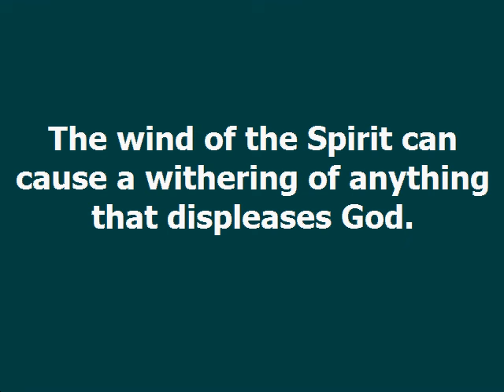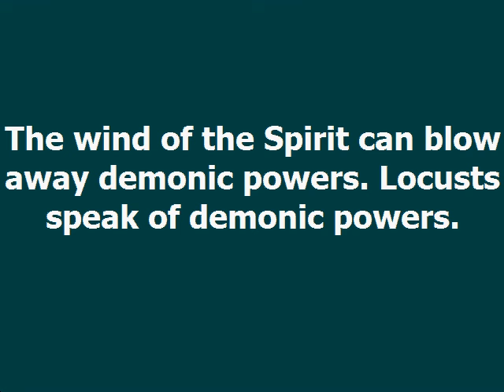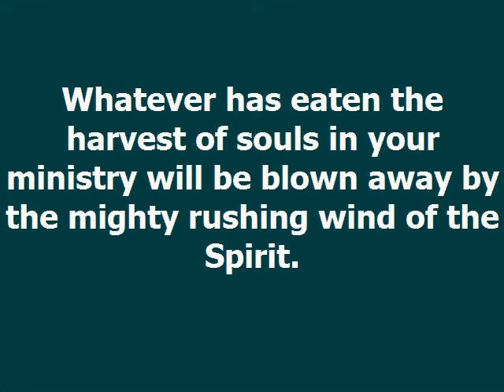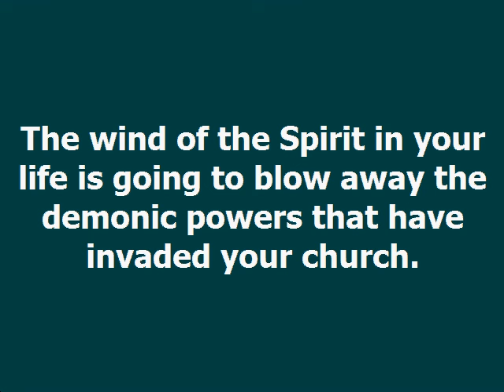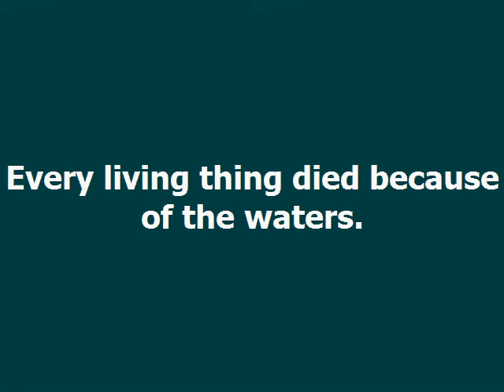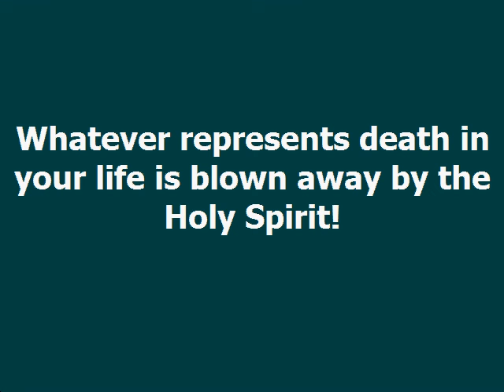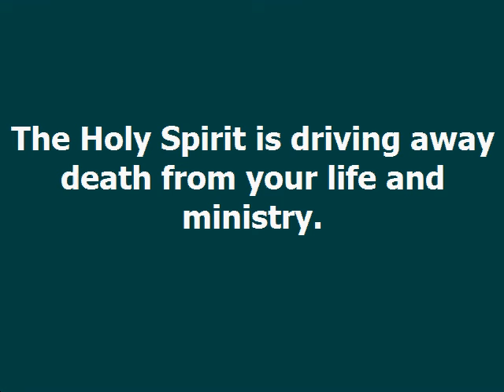Strong Wind Dag Heward Mills Daily Devotional Daily Counsel Read Your Bible Pray Everyday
STRONG WIND Daily Devotional - Dag Heward-Mills
Dag Heward-Mills
23rd June, 2022

And I saw in my dream, and, behold, seven ears came up in one stalk, full and good: And, behold, seven ears, withered, thin, and blasted with the east wind, sprung up after them: Genesis 41:22-23

The wind of the Spirit can cause a withering of anything that displeases God. Notice the wind of the Spirit causing things to be withered.

The seven ears were withered and thin because of the east wind that blew on them. God’s enemies will become thin and will wither because of the work of the Spirit against them.

Notice the wind of the Spirit driving away demonic powers. The wind of the Spirit can blow away demonic powers. Locusts speak of demonic powers. The wind of God blew away the locusts, which had devoured the
land of Egypt (Exodus 10:16-19). Whatever has eaten the harvest of souls in your ministry will be blown away by the mighty rushing wind of the Spirit.

The wind of the Spirit in your life is going to blow away the demonic powers that have invaded your church.Notice the wind of the Spirit blowing away death. The wind of the Spirit can blow away the plague of
death. Death covered the whole earth in the days of Noah. Every living thing died because of the waters. It took the wind of God to blow away the waters of death.

And God remembered Noah, and every living thing, and all the cattle that was with him in the ark: and God made a wind to pass over the earth, and the waters asswaged;  Genesis 8:1

Whatever represents death in your life is blown away by the Holy Spirit! The Holy Spirit is driving away death from your life and ministry.